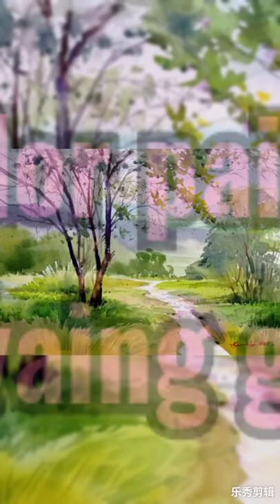watercolor painting -step by step -by kyaing gyi